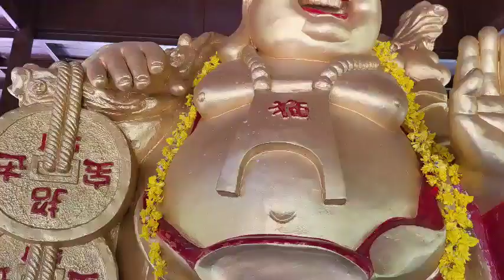ഇന്നത്തെ കുബേര പൂജ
സൂര്യദേവമഠം കുബേരാശ്രമം